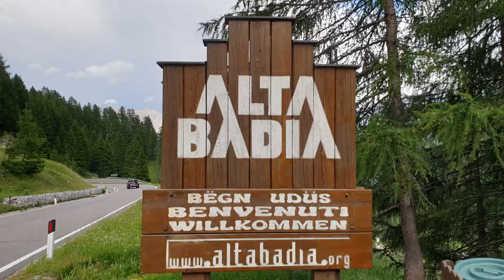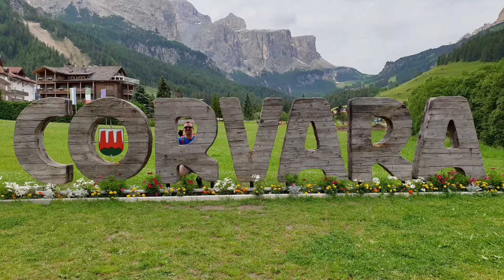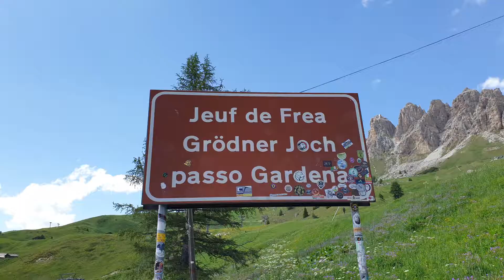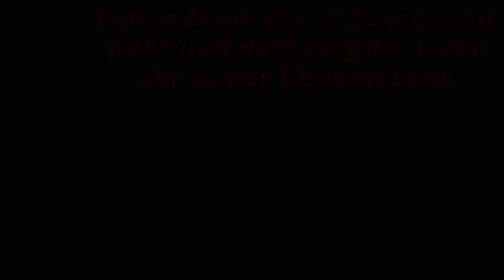Hangflug: Focus in Südtirol / Segelflug Windberg e.V.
Im diesjährigen Urlaub 2019 waren wir in Colfosco, was direkt am Grödner Joch liegt. Der Focus ist mit einer geteilten Fläche ausgestattet, was ihn zu einem guten Begleiter am Rucksack macht. Leider war es nicht so thermisch wie erhofft. Es waren eher Floater-Bedingungen. Aber er hat mal wieder gezeigt, dass er ein richtig guter Flieger ist!